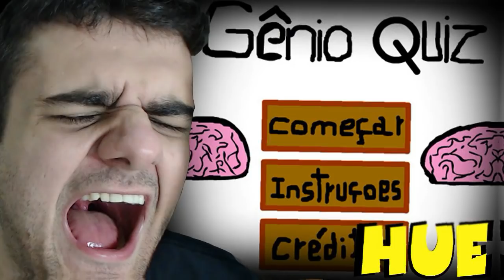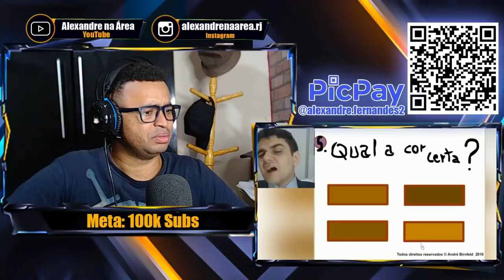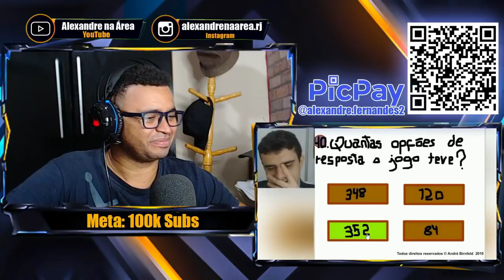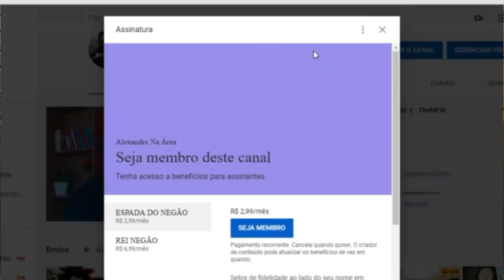REACT | GÊNIO QUIZ É IRRITANTE DEMAIS! - HUEstation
Configurações do meu PC:

Processador: fx 8320e
Mobo: Ga970 USB3
GPU: gtx 750 ti 2gb gddr5